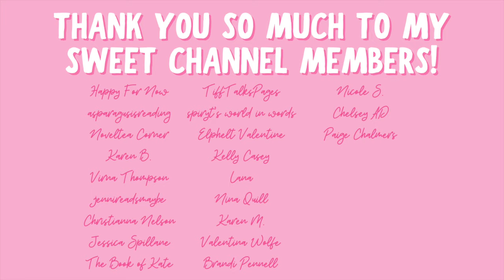romances perfect for halloween season🎃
Hi yall!!❤️Here are some romances that are perfect to pick up during the Halloween season!!

✨BOOKS MENTIONED✨
Blood Moon
His Darkest Craving
Mating the Huntress
Dare or Death
Lady Venom Takes a Mistress
Jack 2
Riding the Headless Horseman
Burn for Jack
Ghosts of Halloween

✨VIDEOS MENTIONED✨

✨BOOKTUBERS MENTIONED✨

xoxo Ava💕